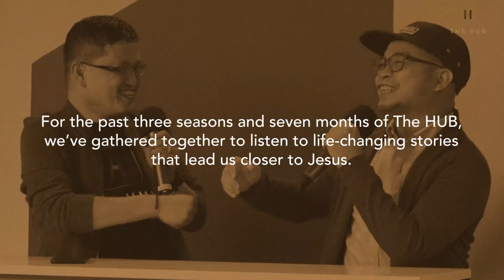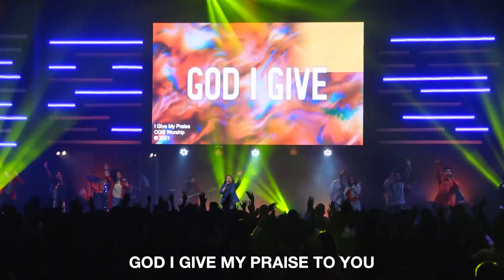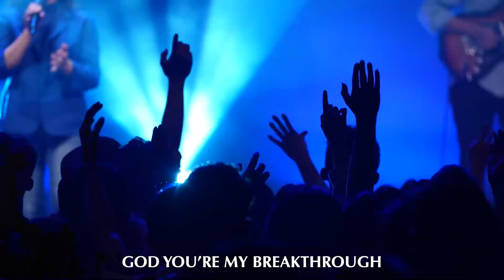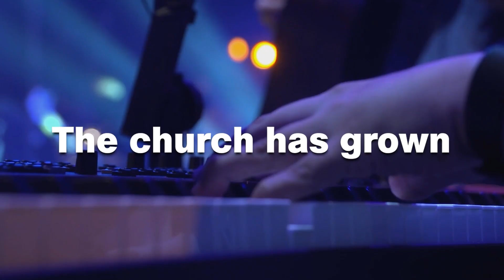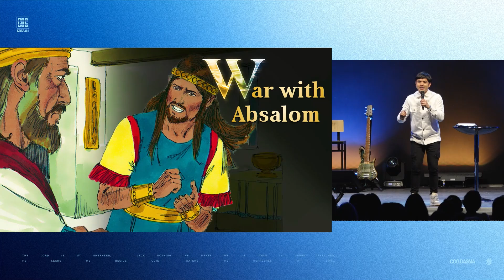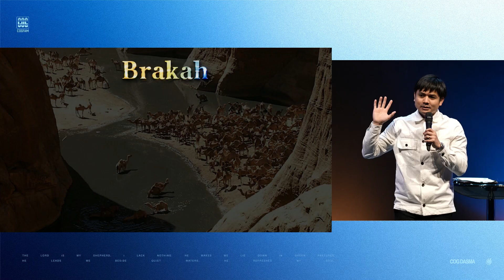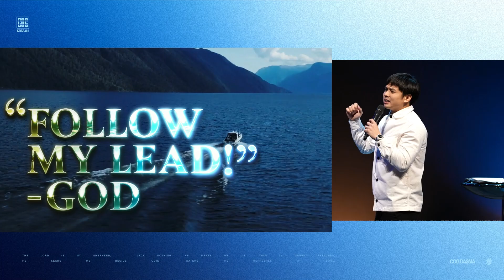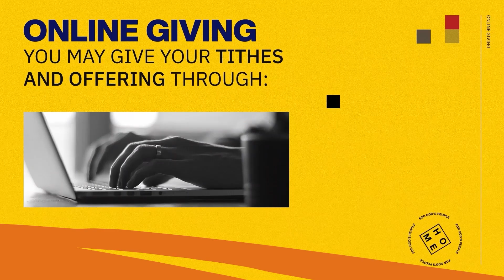Refresh | Ps. AJLV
Kapag SAGAD na, sa God na. ☝️

Pagod ka na ba at pakiramdam mo ay wala nang pag-asa? Halika't namnamin natin ang Kanyang mga Salita at matamasa ang tunay na kapahingahan sa piling Niya! ❤️

Are you looking for a home church and Godly community to belong with?  You may visit us at the following locations:

Church of God Dasmariñas:
Church of God Building, Marilag Subdivision, Aguinaldo Highway, Dasmariñas, Cavite

Church of God Jabez:
K.36 Governor's Drive, Brgy. Sampaloc IV, Dasmariñas, Cavite

Church of God GenTri:
Metro South Clubhouse, Metro South Village, General Trias, Cavite

Church of God Silang:
Premier Plaza, Bypass, Lucsuhin, Silang, Cavite